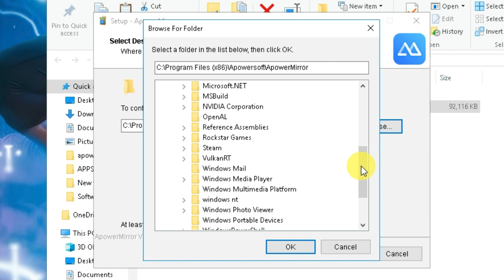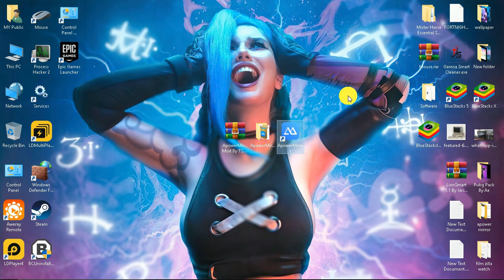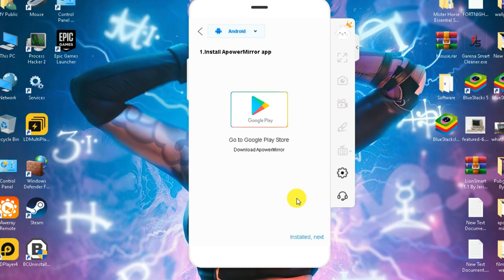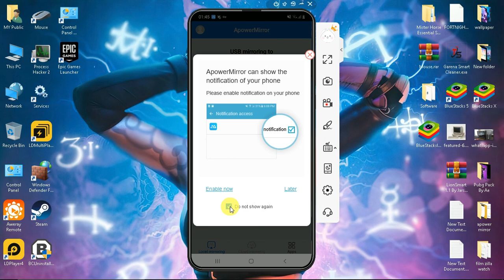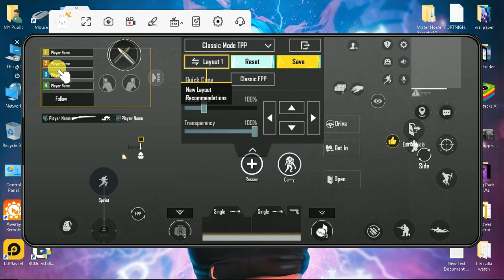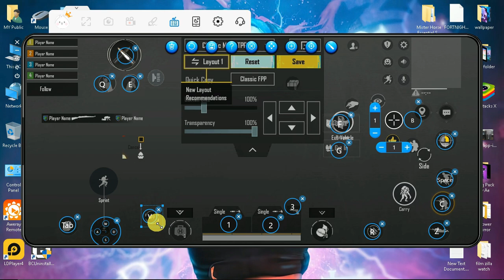How To Play BGMI In On PC 1GB Ram Without Emulator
In this video, You'll Know About How To Play BGMI In On PC 1GB Ram Without Emulator

Links:
Pin Comments